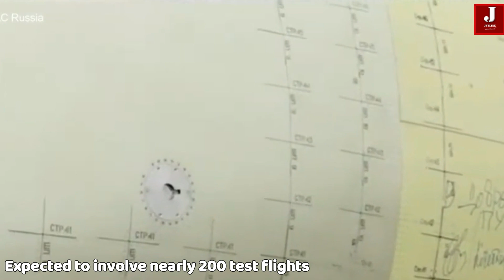Sanctions Backfire! Russia Builds 2nd Fully Domestic Jet SJ 100 for regional routes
Russia has once again demonstrated that defeating it is nearly impossible. The Ukraine conflict has dragged on, with Kyiv defending itself with Western support, while Russia has faced heavy sanctions. These sanctions cut off trade, restricted Russian exports, and halted the supply of critical aerospace components from Western countries. As a result, Russia’s aviation sector was hit hard. Many Boeing and Airbus aircraft in Russia were grounded, with several forced into emergency landings due to maintenance shortages.

In response, Russia has doubled down on its push for self-reliance. Determined to reduce its dependence on Western technology, Moscow has been reviving its domestic aircraft programs. One example is the MC-21, a 100% Russian-built jet with locally made avionics, wings, fuselage, and engines.

Now, Russia has unveiled another major step: the SJ-100 (Eklavvya SJ-100), a fully Russian-made regional jet developed under the country’s import substitution program. On September 5, 2025, the final serially produced SJ-100 (registration 970004) completed its maiden flight in Komsomolsk-on-Amur, powered by the new PD-8 engine—an entirely domestic system. This marked a key milestone, replacing previously imported parts such as avionics, landing gear, and auxiliary power units.

The SJ-100 program was launched in 2019 as “SJ-New” with the goal of replacing over 1,400 foreign components. Early prototypes used the Franco-Russian SaM146 engine, but since 2025, testing has shifted fully to the Russian-made PD-8. The certification process—expected to involve nearly 200 test flights—is still underway, with only about 20% completed as of April 2025. Full certification is targeted by late 2025, with the first deliveries scheduled for 2026. Currently, around 24 serial aircraft are at different stages of production.